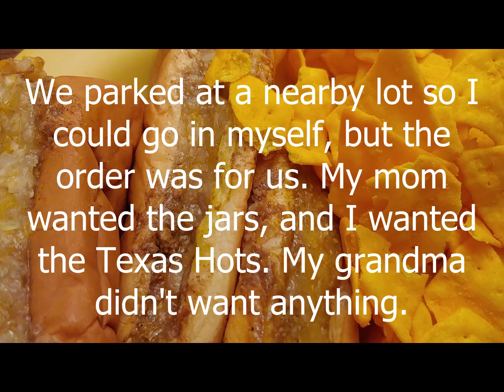My Dinner : Day 2876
On June 14, my mom and I spent the majority of the day with her mother. We went to L'Italia, Texas Hots, and then grandma's place. We then briefly stopped at my dad's place on the drive to my mom's place.